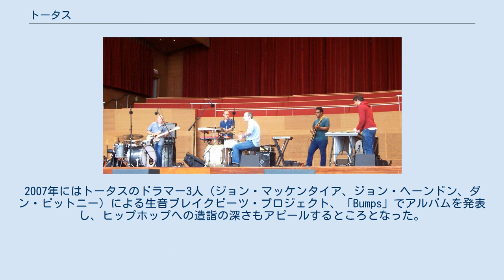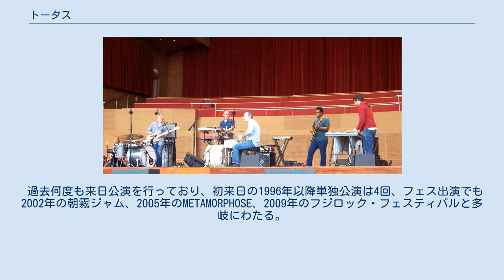トータス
トータス（Tortoise）は、アメリカ、シカゴ出身のポスト・ロックバンド。
1990年結成。
 歌詞を介在させないインスト主体のスタイル、ポスト・プロダクションを駆使する高感度の音響アプローチなど、極めて前衛指向の強い音楽性と緻密な曲構成で知られる。
 ダグ・マッコームズとジョン・ハーンドンのデュオとして始まり、その後元バストロのジョン・マッケンタイアとバンディ・K・ブラウン、それに元ター・ベイビーズのダン・ビットニーが加わった。
 1994年、1stアルバム『トータス』でデビュー。
出世作となった2ndアルバム『ミリオンズ・ナウ・リヴィング・ウィル・ネヴァー・ダイ』では「シカゴ音響派」と呼ばれた独自の前衛音楽コミュニティを牽引する存在としても大きな注目を集めた。
 サード・アルバム『TNT』では、当時革新的であった新技術、ハードディスク・レコーディングを採用。
演奏した音をテープに録音せず、初めからデジタル・コンピューターのハードディスクに記憶した音像をパソコン編集していくこのレコーディング方法は、電子機材による音楽制作方法への道を拓く画期的なものとしてシーンに衝撃を与えた。
 『TNT』に至って、「ポスト・ロック」という音楽も世界的に認知されるようになっていくが、2001年発表の4作目『スタンダード』では、一転してテープ録音を復活させ、ジャズ要素やプログレ風味など有機的バンド・サウンドへの回帰を示唆するなど、常に試行錯誤を繰り返しながら断続的な活動を行う。
2007年にはトータスのドラマー3人（ジョン・マッケンタイア、ジョン・ヘーンドン、ダン・ビットニー）による生音ブレイクビーツ・プロジェクト、「Bumps」でアルバムを発表し、ヒップホップへの造詣の深さもアピールするところとなった。
 2016年のアルバム『ザ・カタストロフィスト』には、USメイプルやデッド・ライダーのメンバーとして知られるトッド・リットマン、ヨ・ラ・テンゴのメンバーとして知られるジョージア・ハブレイがゲスト・ボーカリストとして参加した。
 過去何度も来日公演を行っており、初来日の1996年以降単独公演は4回、フェス出演でも2002年の朝霧ジャム、2005年のMETAMORPHOSE、2009年のフジロック・フェスティバルと多岐にわたる。